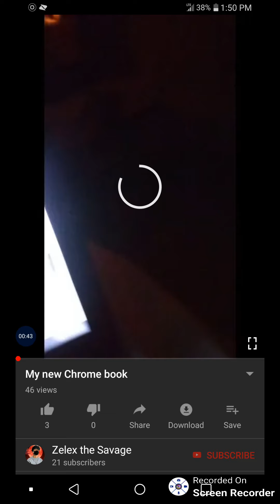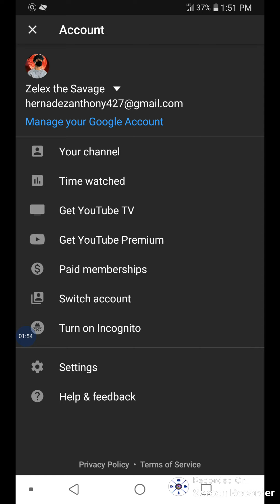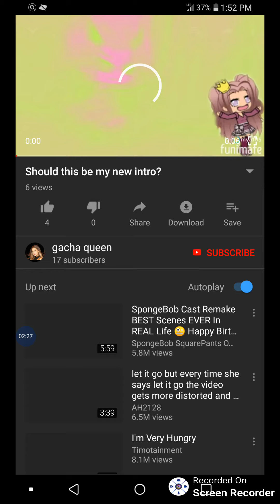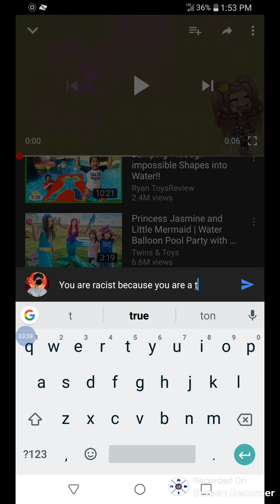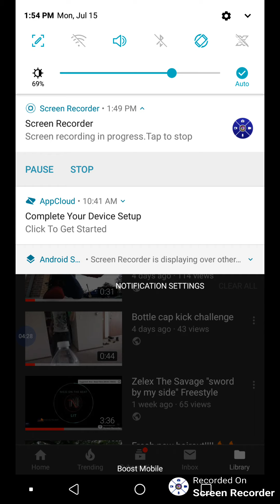Thanks for 21 subs!!😁 I am gonna be trolling my hater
Yeeeeet